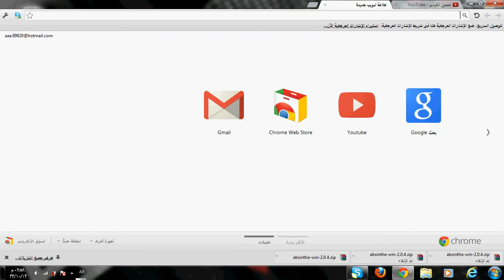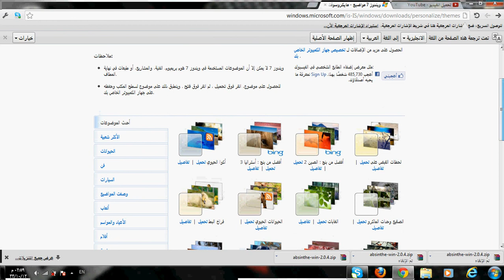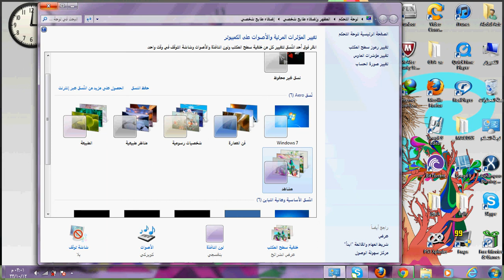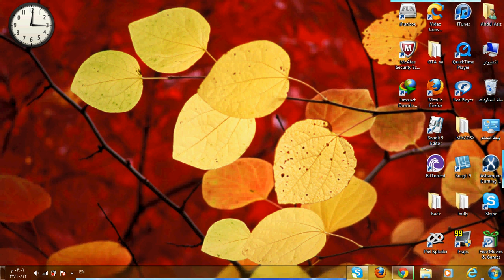شرح طريقه تحميل ثيمات ويندوز 7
SKYBE: KASPRaA
MY ID PS3:  w-KING-ZEZ-w